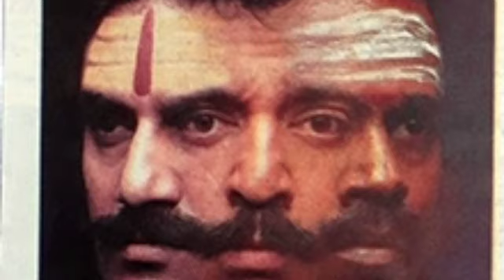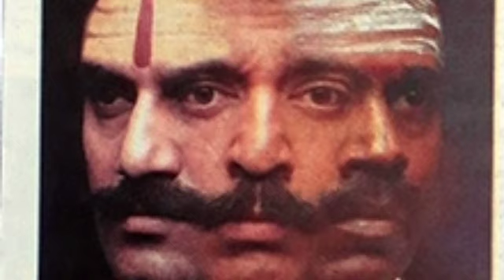எங்களை போன்ற நடிகர்களுக்கு கமல்ஹாசன் நடிப்புலக ஆசான்" சண்முகராஜன் ACTOR SHANMUGARAJAN VIRUMANDI